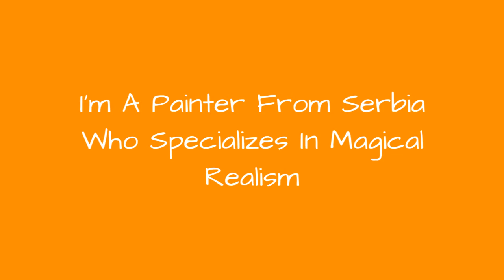IM A Painter From Serbia Who Specializes In Magical Realism 🥰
Hi, I'm a painter from Belgrade, Serbia. One of the dominant features of my paintings is order, namely the layout. Each scene, I dare claim with certainty, has a specific place in a hierarchy, just as the constellations, when observed from Earth, appear to us as, for example, a clear shape of Corvus or another archetypal form.My paintings are assembled into a solidly based peaceful cosmogony deprived of coincidences and arbitrary excesses. In other words, everything in the paintings is either in harmony with its own inner cohesion or is a part of a cosmogonic constellation. Therefore, there is not a single trace of chaos, from which numerous aspects of this modern age, as well as many artistic opuses, suffer.Another distinctive particularity of my work could be defined as sharpness or meticulousness, whereby I refer to the hallucinating clarity of the depicted scenes. At first sight, my art could be defined as a realism, perhaps even hyper-realism, but a more perceptive eye will quickly notice how incorrect such a classification is. That is the catch, the reason why all the scenes shimmer with a certain ultra-real illumination. What we have here is magical realism, as currently there is not a better nor a more precise term for this occasion.
0:00 - Intro
0:00:12 - My Paintings
0:00:21 - My Paintings
0:00:30 - My Paintings
0:00:39 - My Paintings
0:00:48 - My Paintings
0:00:57 - My Paintings
0:01:06 - My Paintings
0:01:15 - My Paintings
0:01:24 - My Paintings
0:01:33 - My Paintings
0:01:42 - My Paintings
0:01:51 - My Paintings
0:02:00 - My Paintings
0:02:09 - My Paintings
0:02:18 - My Paintings
0:02:27 - My Paintings
0:02:36 - My Paintings
0:02:45 - My Paintings
0:02:54 - My Paintings
0:03:03 - My Paintings
0:03:12 - My Paintings